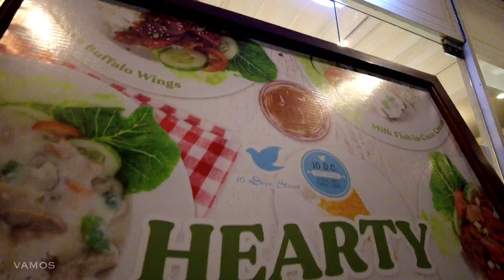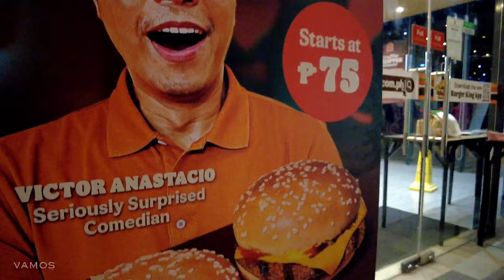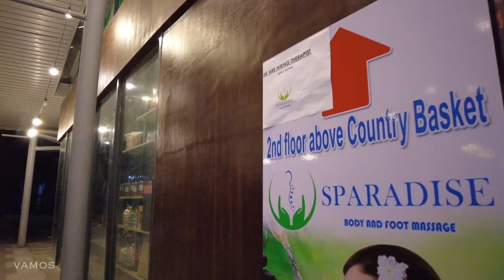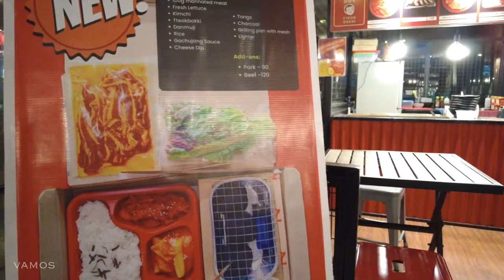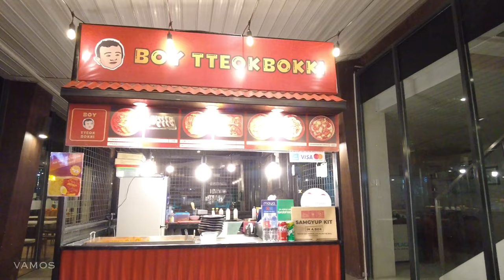VIBO PLACE | night walk tour | Philippines | Cebu [HD]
VIBO PLACE is a strip mall-style location containing mostly cafes and eateries. Many stores that sell furniture and home decor. It can be packed in Starbucks on the weekends and at night. In the back, there is a bakery, Burger King, and a Japanese restaurant. many delicious options for snacks or meals. Located across a church, next to a hotel, and along the main road. Accessible via means of public transportation.

Film month: April 2023 / 29C
Location: Vibo Place